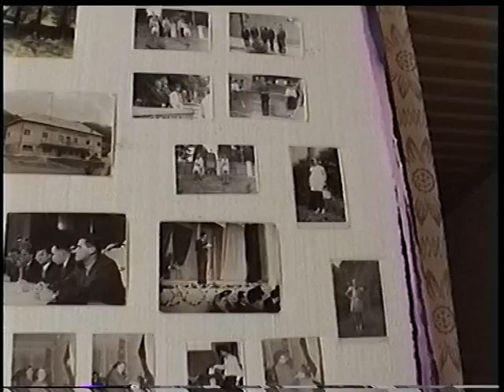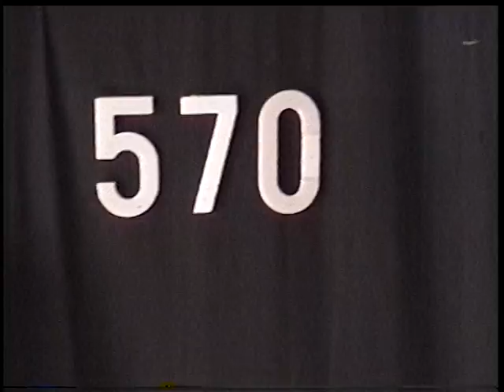570 r dolnej vsi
570 R DOLNEJ VSI